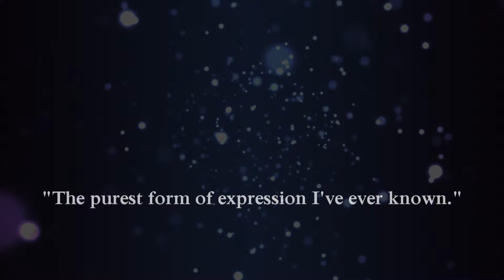The Purest Form Of Expression I've Ever Known